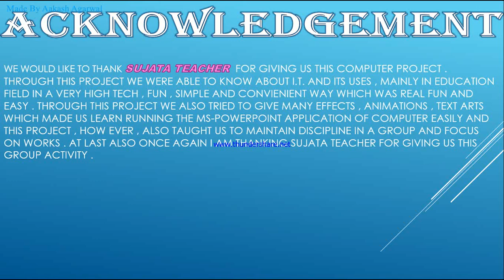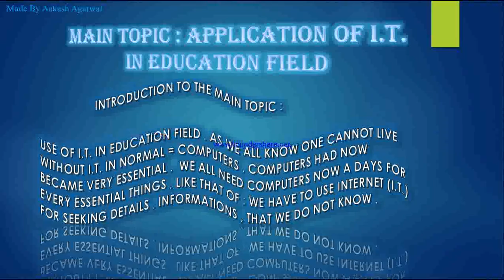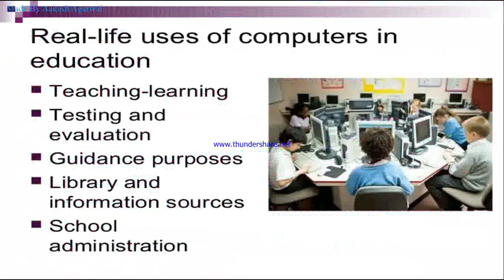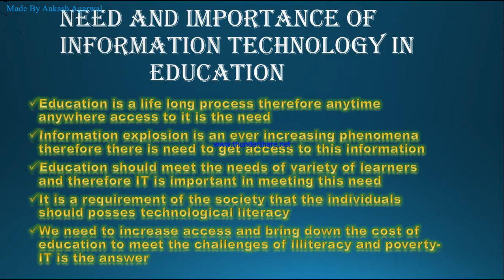Application Of I.T. in Education Field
In This Powerpoint presentation it is told in detail about I.T. (Information Technology) and it's application in education field .